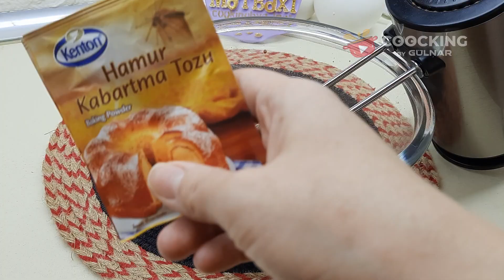Pancake - Seher yemeyine cox dadli pancakeler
Əlçatan ərzaqlarla tez bazar yüngül qəlyanaltı. Sizdə evinizdə bu üsulda hazırlayıb ağız dadınızı dəyişə bilərsiniz. NUŞ OLSUN!